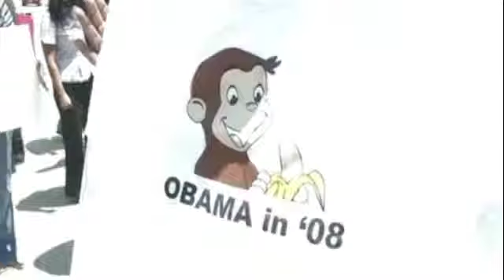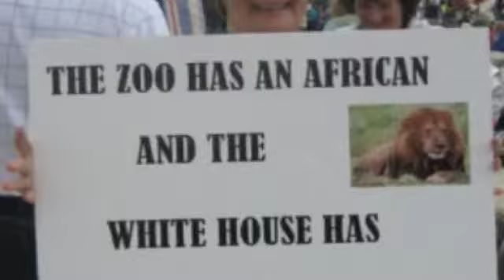Project #2 Video Remix: Race and America (Mike C.)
A look at issues surrounding race within the last 5 years including the presidency, celebrity, recent trials, and the use of the n-word.